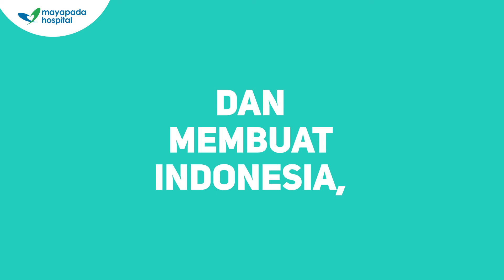Selamat Ulang Tahun yang ke-12 Mayapada Hospital.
Semoga semakin sukses!

Terus berkembang.

Terus berkontribusi memberikan pelayanan kesehatan terbaik untuk masyarakat.